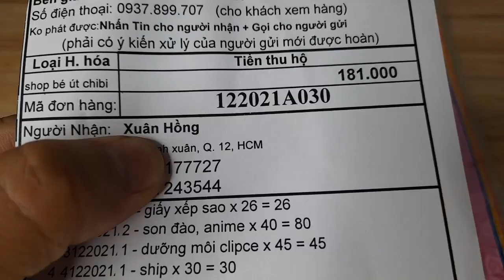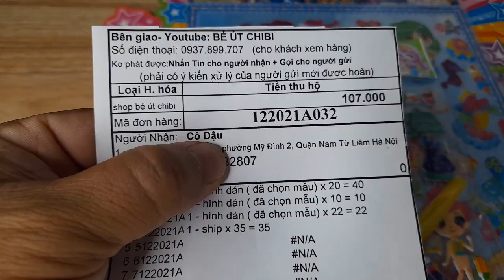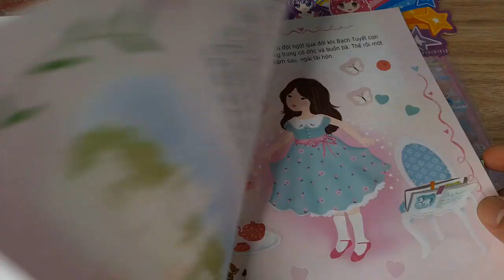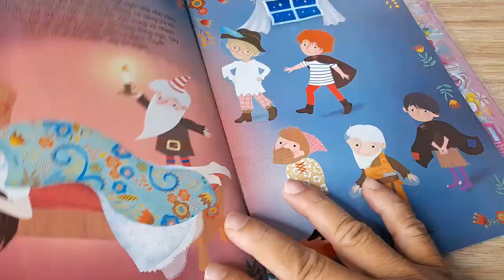Son Môi Hương Đào Và Anime, Giấy Xếp Sao, Sticker /Ngày 08-12-2021/ Tặng Quà